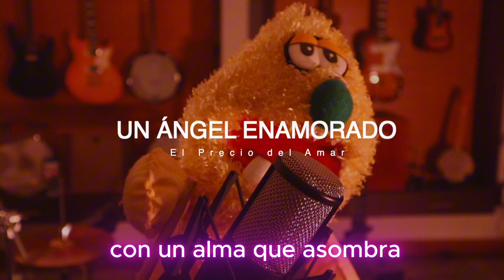Un Ángel Enamorado | El Precio de Amar